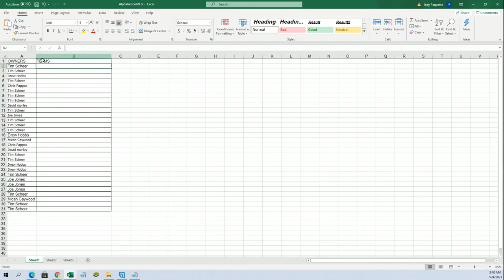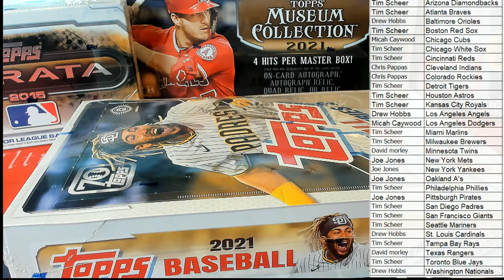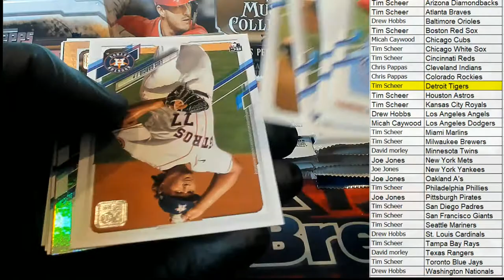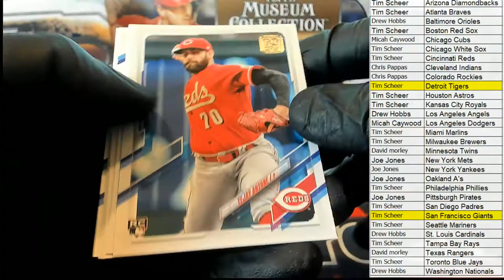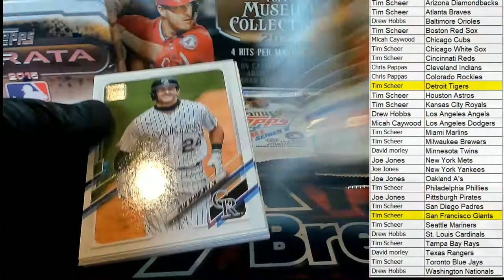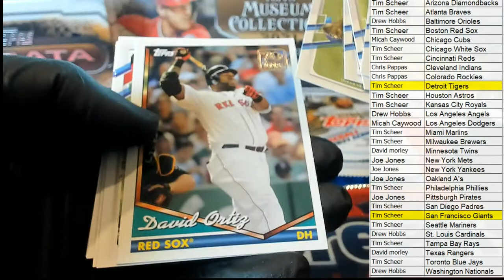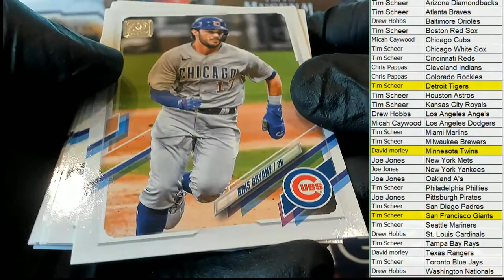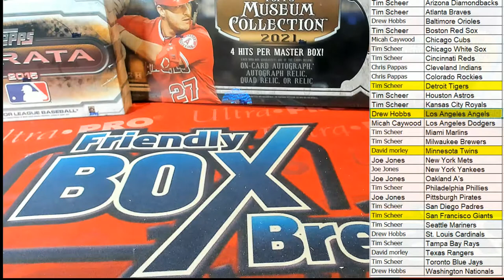2021 Topps Series 2 Baseball Hobby ID 21S2BBHOBB104